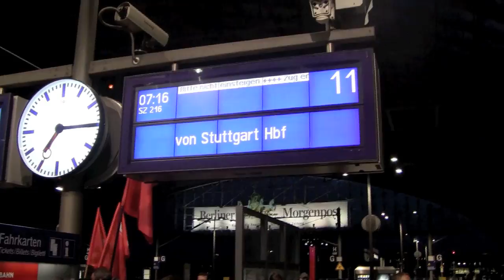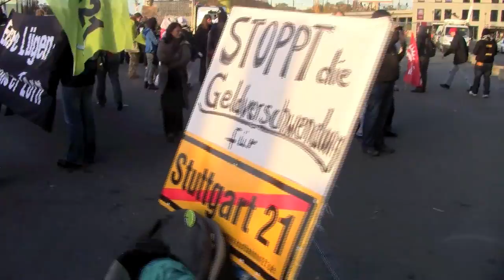Oben bleiben!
Am 26. Oktober 2010 reisten mehr als 500 Schwaben mit einem Sonderzug nach Berlin, um gegen Stuttgart 21 zu protestieren. Klaus Ernst solidarisierte sich mit den Protesten, Mitglieder der LINKEN begrüßten die Demonstranten am Berliner Hauptbahnhof mit hunderten Croissants und literweise Kaffee.